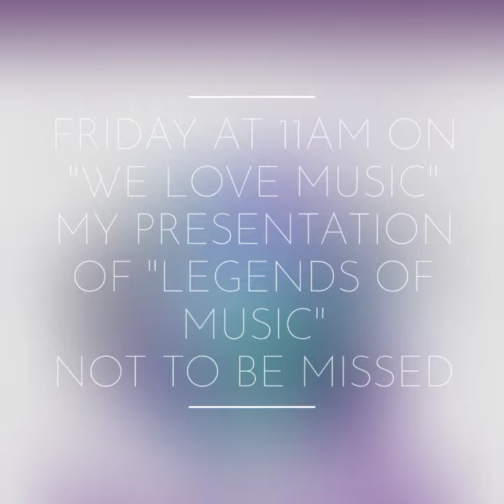Legends of Music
Legendary singers of our time